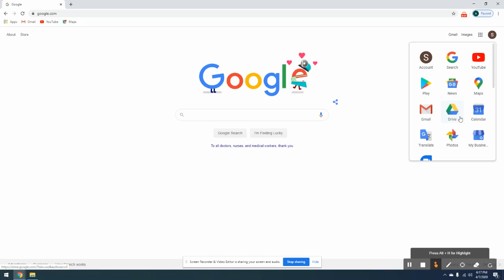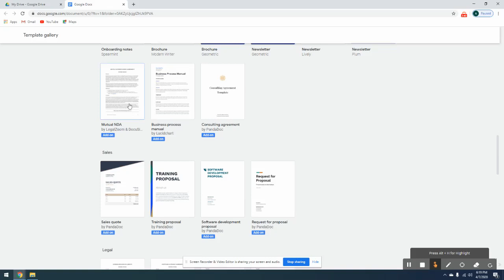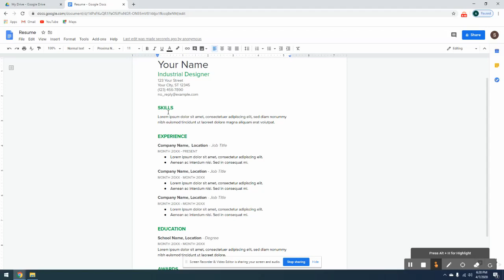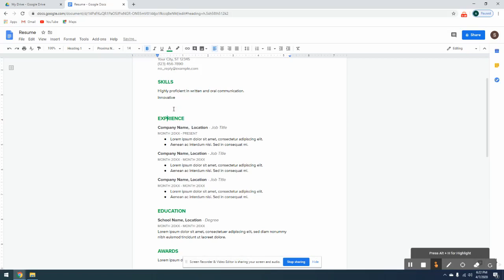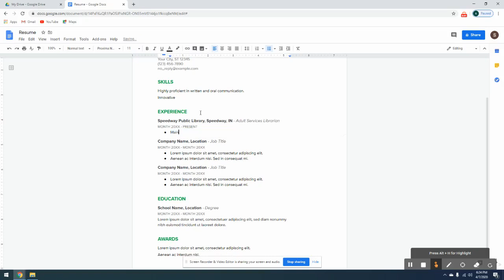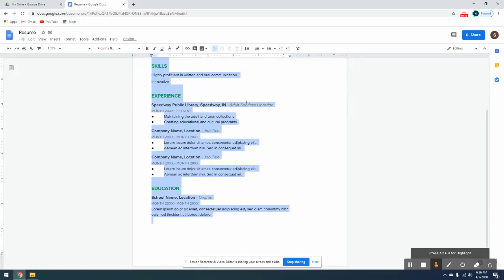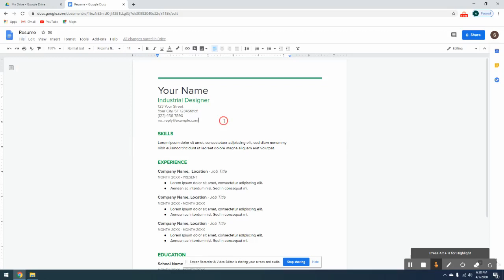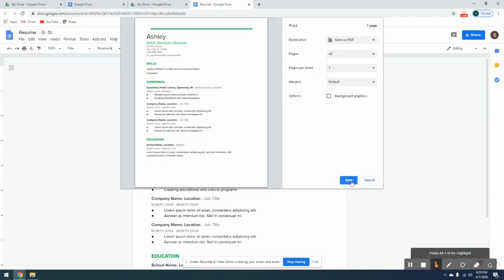Using Google Docs to Create Resumes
Learn how to use Google Docs to create fun and simple resumes!